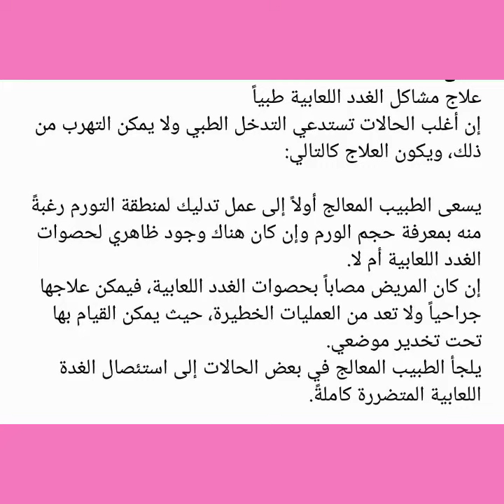علاج الغدد اللعابية بالأعشاب